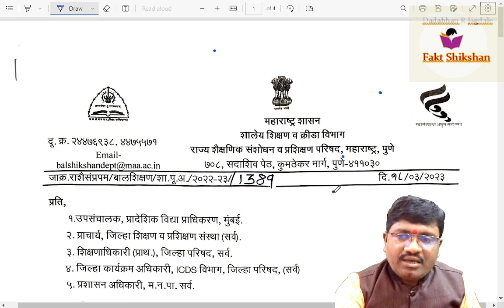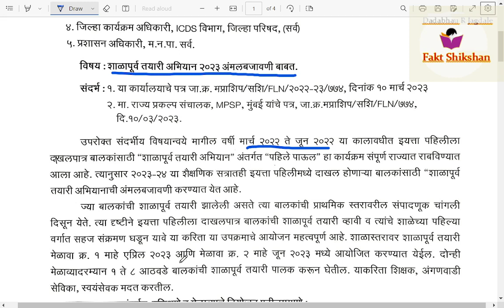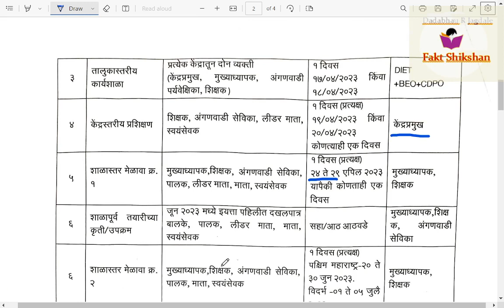शाळापूर्व तयारी मेळावा 2023 चे असे आहे न‍ियोजन Shalapurva tayari abhiyan2023